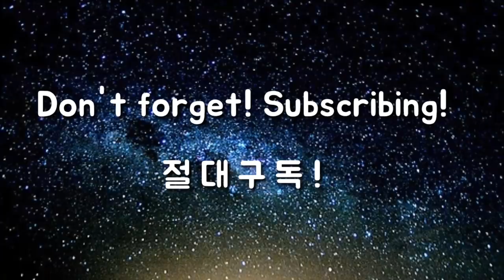연습장에서 제발 이렇게 연습하세요.